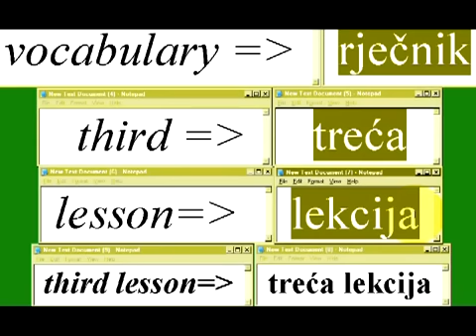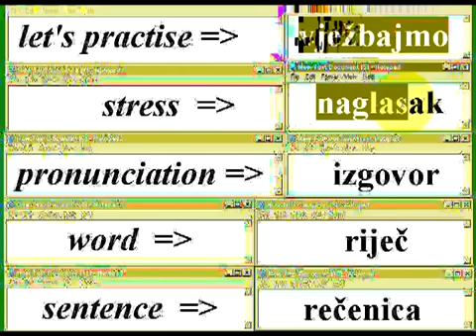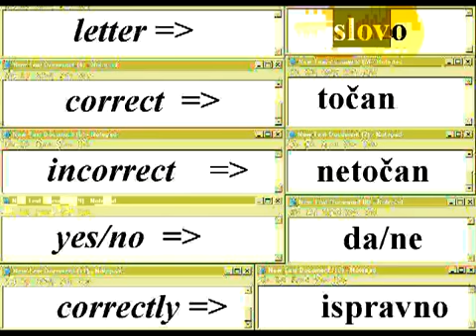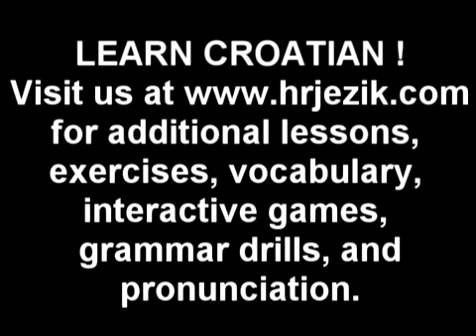LEARN CROATIAN - Lesson 03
Practise spelling, intonation and vocabulary... Visit us for additional lessons, exercises, vocabulary, interactive games, grammar drills, pronunciation and more.